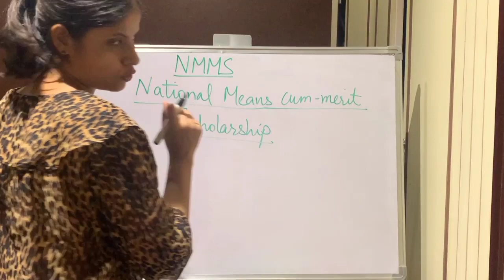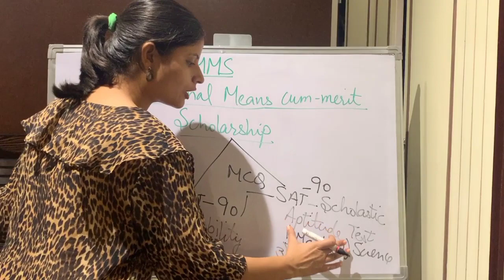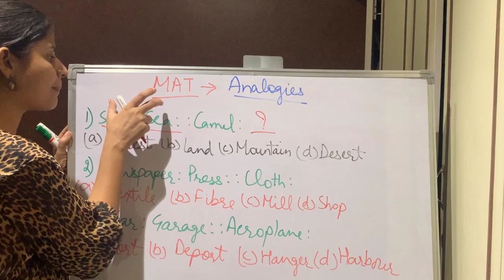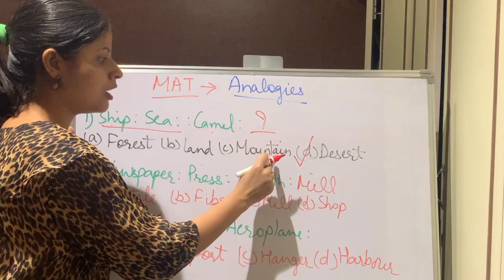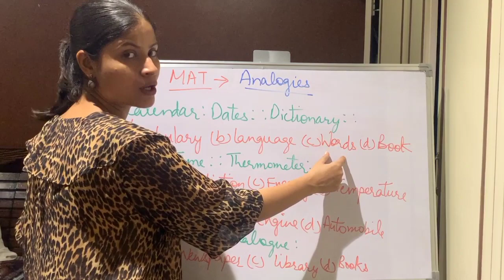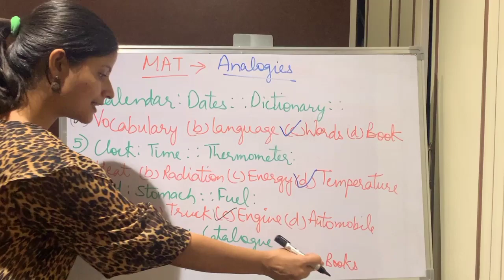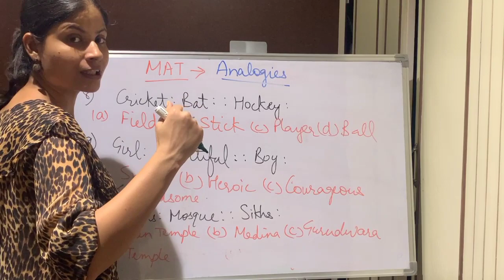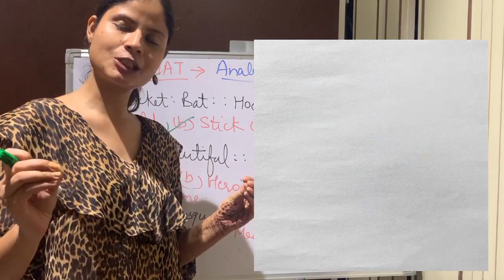NMMS की तैयारी शुरूMAT Mental ability test#Analogy Type-1@Mathematics Professional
Type-1@Mathematics Professional

                    “Mathematics Profession